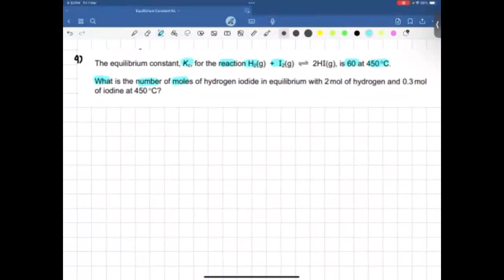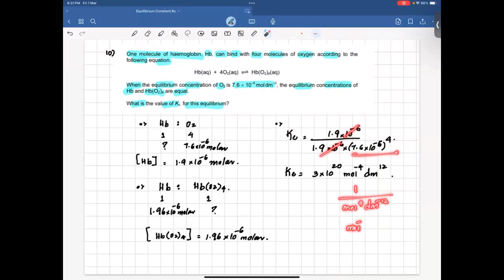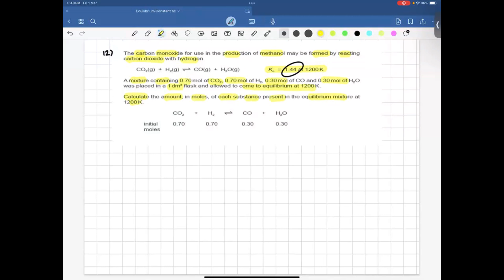Equilibrium Constant Kc | Chemical Equilibria | 9701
A Level Scientist
Chemistry 9701
Chemistry Revision
Learn Chemistry
Science Videos
OCR
AS Chemistry
Introduction
definition
Formula
Equilibrium Constant Kc
AS Chemistry 9701
Chemical Equilibria